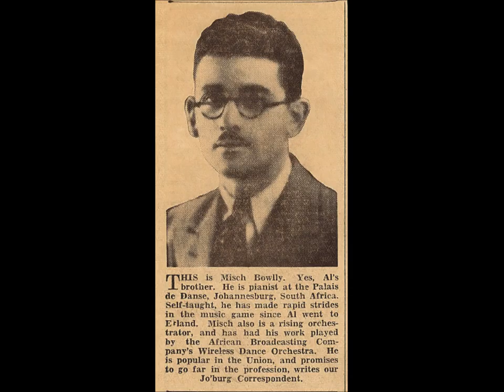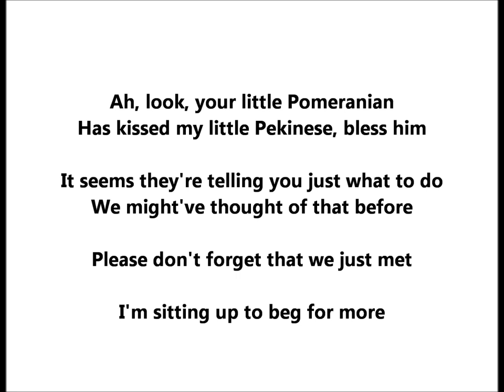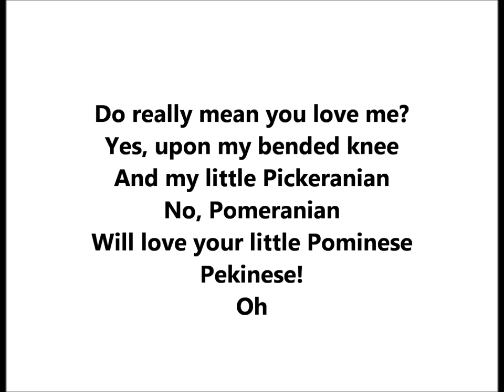Al Bowlly & Frances Day "When My Little Pomeranian Met Your Little Pekinese" )1933) Ray Noble LYRICS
Al Bowlly & Frances Day sing "When My Little Pomeranian Met Your Little Pekinese"

1933

The two singers are accompanied by Ray Noble and His Orchestra.

The song was written by Little Jack Little, Ira Schuster, and Dave Oppenheim

Notice the spelling is Pekinese instead of Pekingese.

HIM:
I was strolling in the park
It was getting on for dark
I was walking my dog around
And I tried to catch her eye
But you acted rather shy
As you walked your dog around

HER:
It was funny how we met
We can thank each little pet

HIM:
It is such a lovely evening
Won't you stroll beneath the trees?

HER:
Oh, your little Pomeranian
Has seen my little Pekinese

HIM:
Though it's just a casual meeting
Dare I give your hand a squeeze?

HER:
Ah, look, your little Pomeranian
Has kissed my little Pekinese, bless him

HIM:
It seems they're telling you just what to do
We might have thought of that before
HER: Please don't forget that we've just met
HIM: I'm sitting at the bench for more

HER: Do you really mean you love me

HIM: Yes, upon my bended knees

HER: Then my little Pekeranian

HIM: No, Pomeranian

HER: Will love your little Pominese

HIM: Pekinese

HER: Oooh!